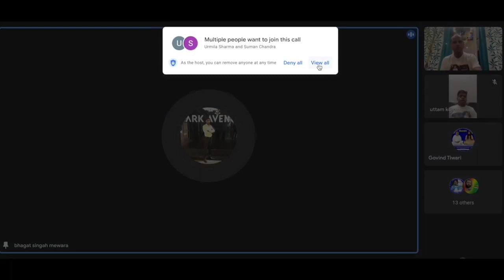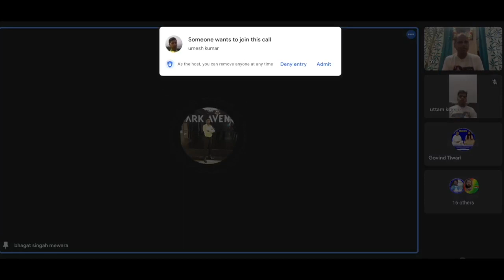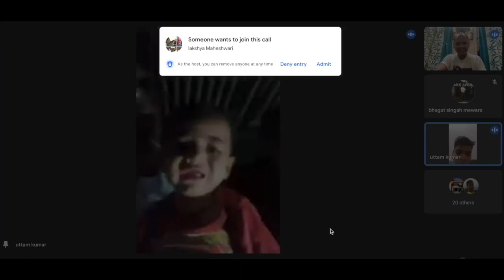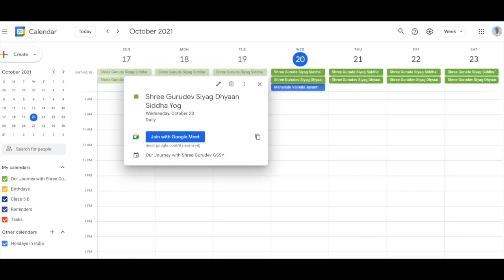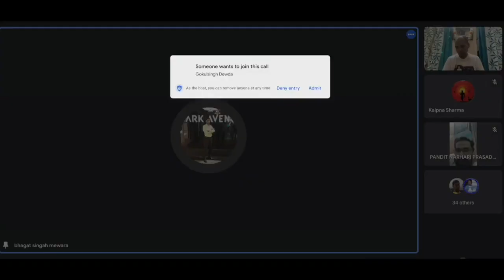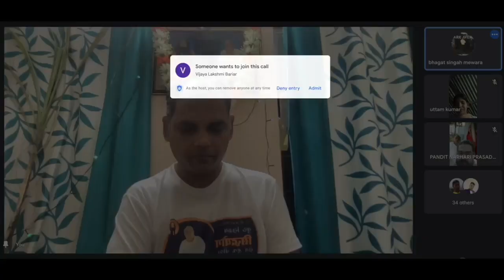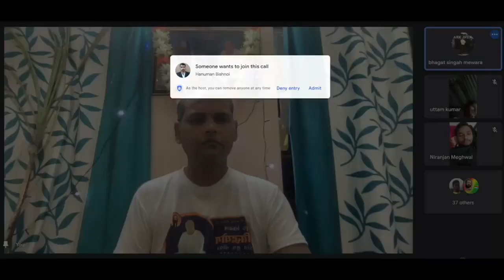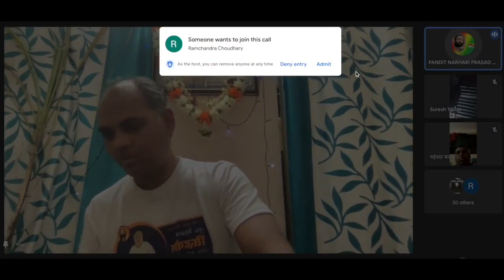समर्पण और विश्वास की उद्धरण , समर्पण क्या है ?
श्री गुरुदेव रामलाल जी सियाग जैसा कोई नहीं -242
समर्पण और विश्वास की उद्धरण
समर्पण क्या है ?